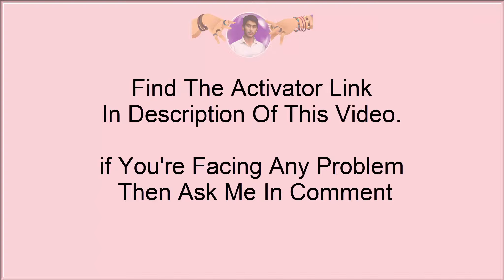Windows Server 2016 Activator + Windows Server 2008 R2 Activator+ MS Office Full - YouTube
Windows Server 2016 Activator Download Link Here
Windows Server 2008 R2 Activator Download Link
i Tried Worked

windows 10
windows 10
windows
windows live
windows 7
windows movie maker
windows live mail
windows phone
windows update
windows 10 update
windows 8
windows 10 mobile
windows media player
windows defender
windows xp
windows 7 download
windows store
windows loader
windows 7 iso
windows 10
windows 7
windows tablet
windows vista
windows 10 products
windows blinds
windows essentials
windows 10 download
windows 7 product
windows 8
windows installer
windows movie maker windows 10
windows server
windows server 2012
windows 11
windows 10 wallpaper
windows 365
windows 8.1 products
windows central
windows explorer
windows 95
windows 8 products
windows app store
windows mobile
windows media player download
windows media player 12
windows powershell
windows repair
windows themes
windows xp download
windows 7 themes
windows 7 service pack 1
windows 98
windows 7 download
windows host file
windows quotes
windows definition
windows host file location
windows cannot access